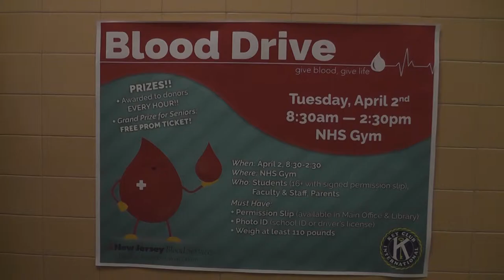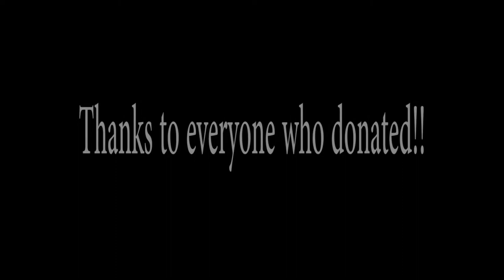NHS Blood Drive Part 1